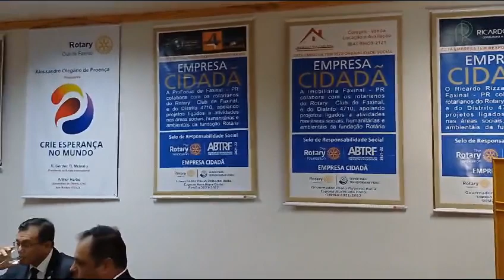DISCURSO VISITA DO GOV. ARTHUR HARBS - ROTARY CLUB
DISCURSO VISITA DO GOVERNADOR ARTHUR HARBS, DO DISTRITO 4.710. DIA 29/11/2023
DISCURSANDO: ALESSANDRO OLEGÁRIO DE PROENÇA - PRESIDENTE RC FAXINAL PR